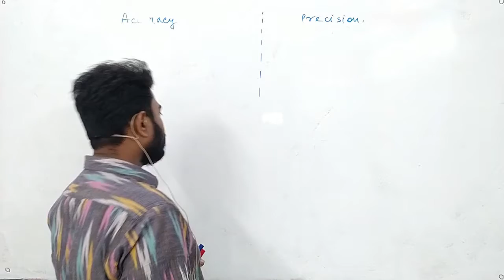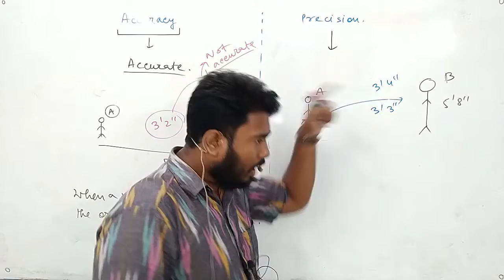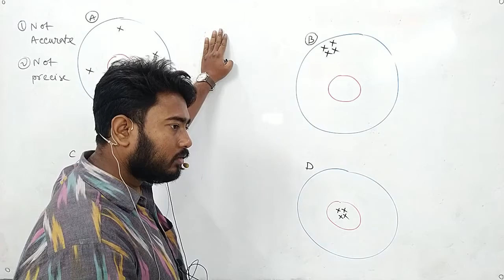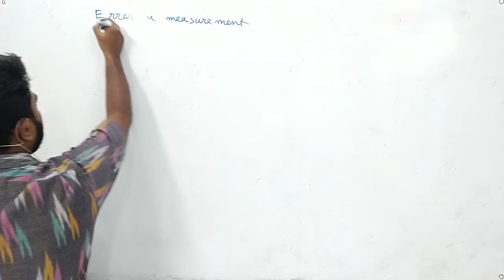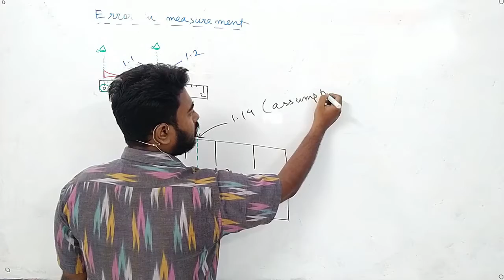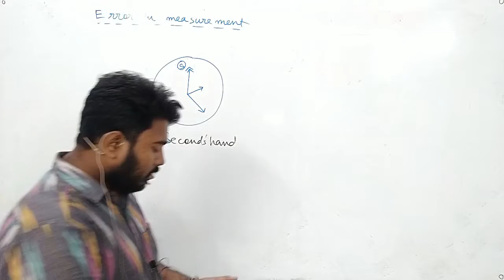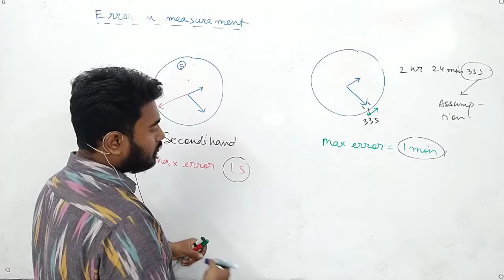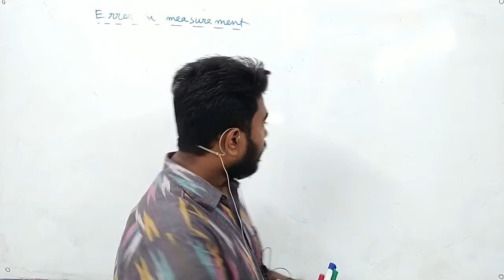Accuracy and precision | Physical world- 2 | Class 11 | ISC,CBSE,WBHS